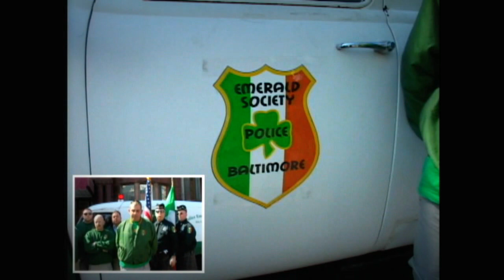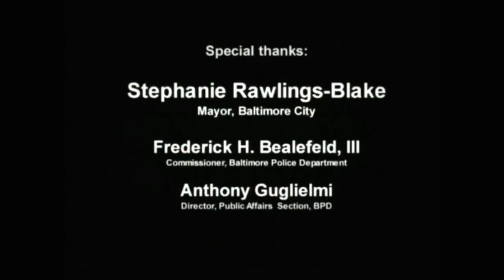Baltimore Police Department: Episode 10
BPD, Year 2011

Baltimore Police Department

with
Dir Anthony Guglielmi
Det. Donny Moses
Det. Jeremy Silbert
Det. Kevin Brown

Videography & Editing
Gino Inocentes